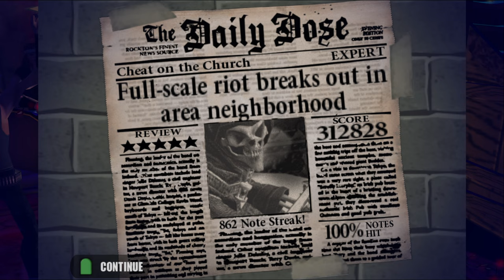Guitar Hero in 4K - "Cheat on the Church" Expert 100% FC [PCSX2]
Cheat on the Church - Graveyard BBQ

imo, this song is easier than it looks, except for one part.  The hardest part for me, by far, is the ascending YBO trips 3:11.  The last little bit is faster than the beginning, and I can never time it right or remember to end on an up or downstrum.  What I ended up doing was alt strumming the first 3 trips, then starting on a downstrum on the 4th trip so that I have downstrums on the two O's and end on a downstrum.  Pro tip.

btw GH2 strum limit is dead. a new era is upon us
Note:
This was played at 3840x2160 on PCSX2, a PS2 emulator, not original hardware.  Because of this, various graphical glitches can occur, such as broken animations, lighting glitches, and more.  The purpose of this video is to showcase this game running at the highest quality possible, not to showcase skill or score.

PC Specs:
AMD Ryzen 7 5800X
NVIDIA RTX 3080 Founder's Edition
32GB Ram